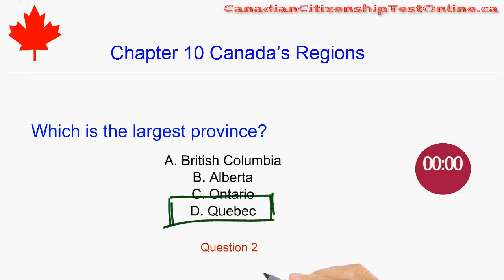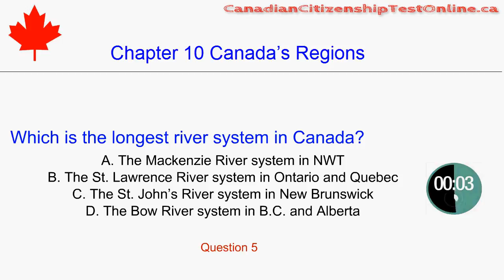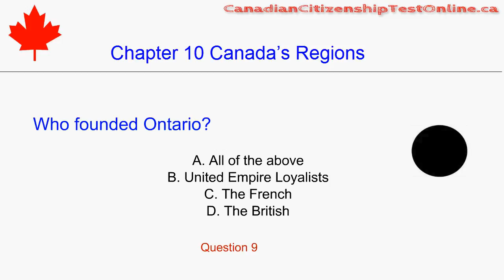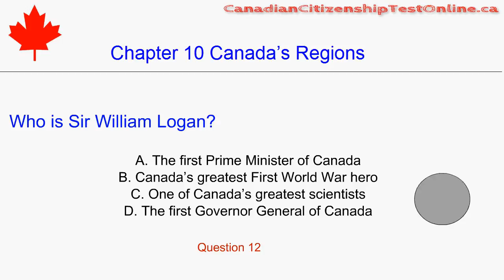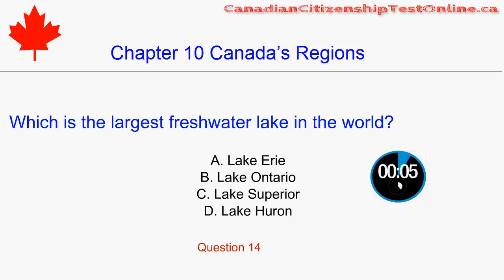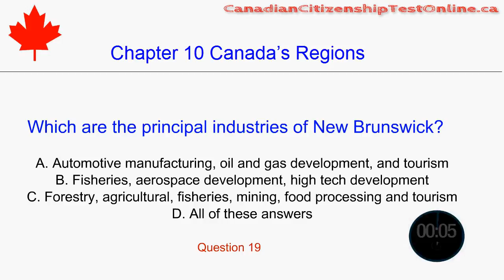THE HARDEST QUESTIONS for Chapter 10 CANADIAN CITIZENSHIP TEST 2016 2017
THE HARDEST QUESTIONS, Canadian Citizenship Test 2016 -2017, Chapter 10 Canada’s Regions

Available

This program enables you to:
• Check on your journey with your Test History
• Practice with our simulations of the official test once you learned all the chapters
• Practice on your iPhone smartphone or tablet with our mobile version
• Learn efficiently and Fast, step by step, chapter by chapter, with our Chapter Tests and online study guide.

In order to become a Canadian Citizen, You have to pass the  Canadian Citizenship test.

Failure rates had increased up to 30% when in  March fifteen  2010,  the federal government launched a new, more challenging Canadian citizenship exam.

To help pass your test, we produced a professional online education program based on the official study guide "Discover Canada."